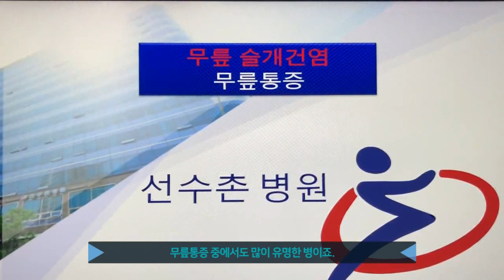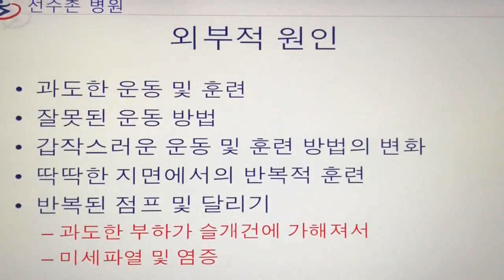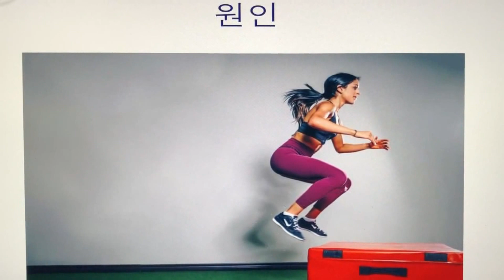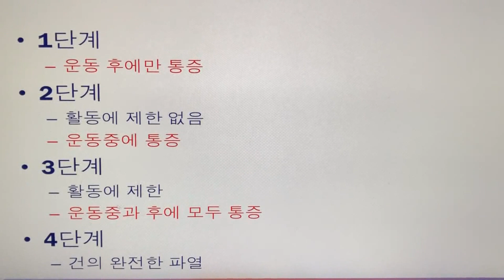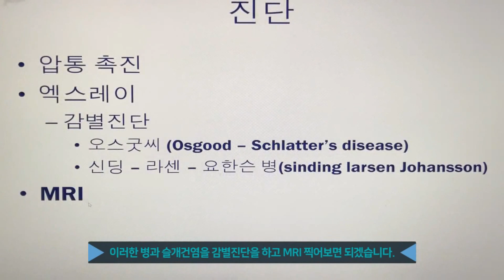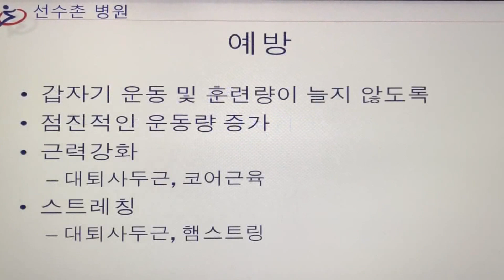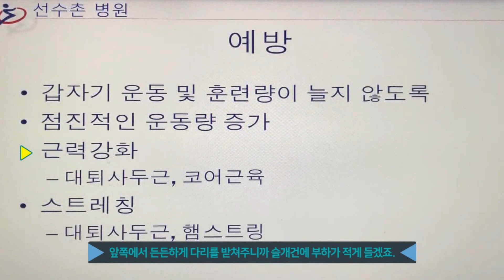무릎통증 시리즈 - 무릎 슬개건염 예방과 치료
무릎이 아플 때 슬개건염일 가능성도 있는데요,
오늘은 슬개건염이 생기는 원인과 예방법,
그리고 치료에 대해 알아보겠습니다.